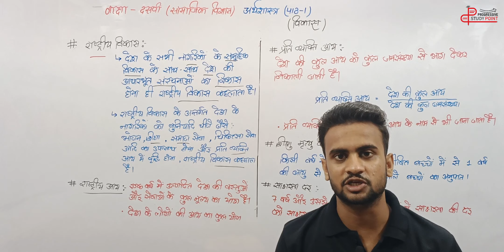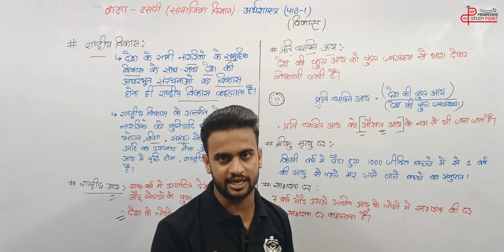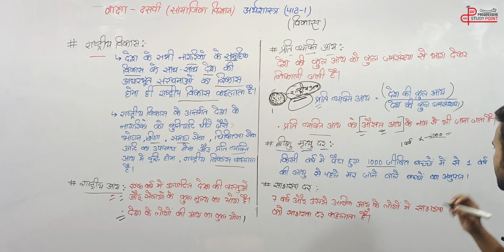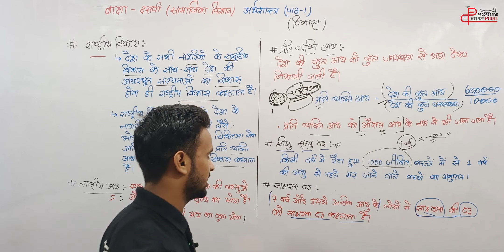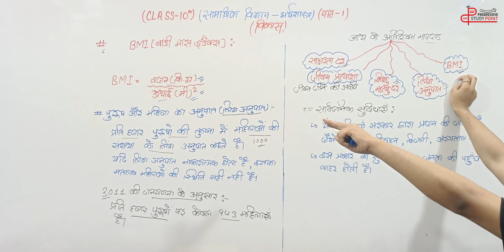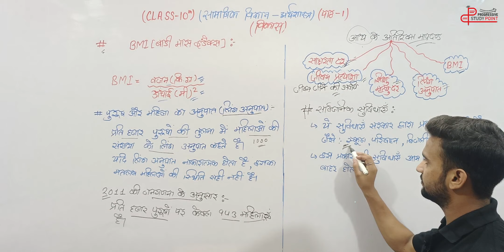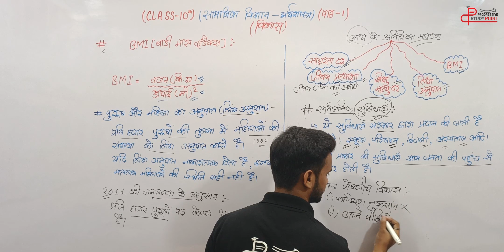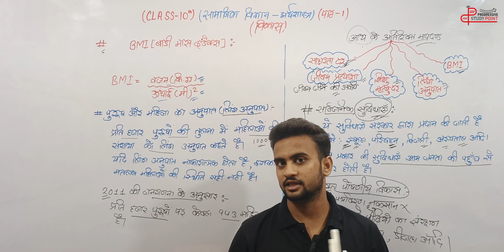DEVELOPMENT || Class 10th Economics || New NCERT 2023-24 || Part- 2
Hello Everyone, hope you are doing good. In this lecture, educator Nazim Khan will be discussing the topic "Development" for Class 10th Economics 2023-24.

In this lecture, our Social Science expert Mr. Nazim Khan had covered the chapter according to the latest syllabus of CBSE 2023-24 in a very simple and easy manner.